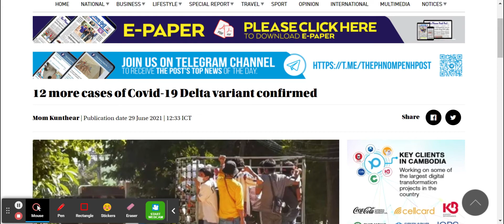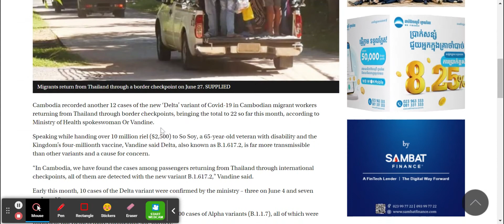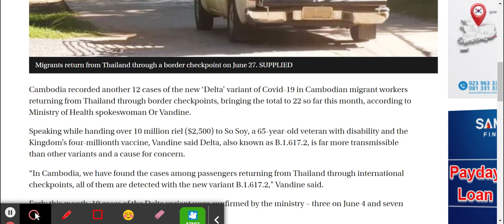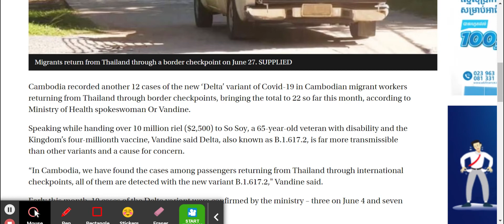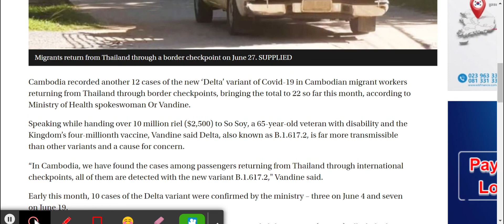រៀនអានកាសែតអង់គ្លេស COVID 19 ប្រភេទ Delta